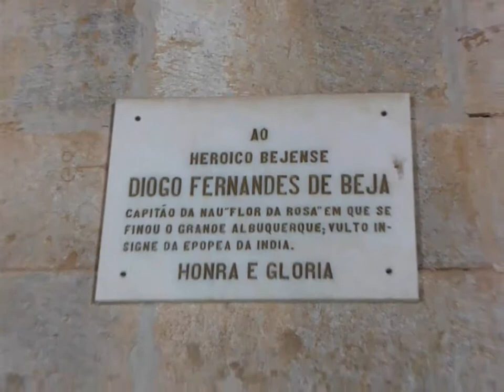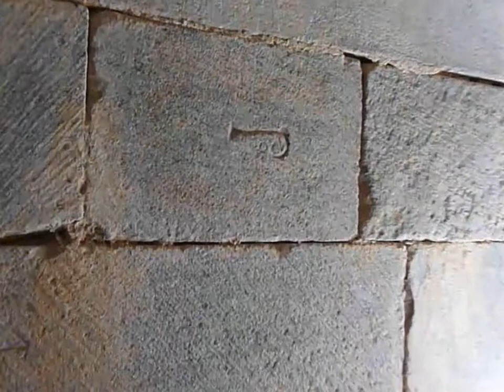Beja - Castillo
Castillo de Beja, Portugal. 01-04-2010